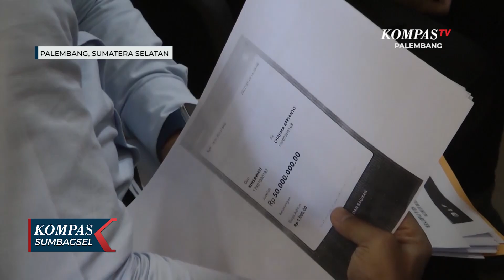Pinjaman Tak Dikembalikan, Rekan Bisnis Dilaporkan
PALEMBANG, KOMPAS.TV - Uang pinjaman tak kunjung dikembalikan, salah seorang warga melaporkan rekan bisnisnya ke polda sumsel. Proyek yang dikerjakan terlapor adalah pembangunan kolam retensi.

Didampangi kuasa hukumnya, rinsawati, warga  surya alam, kecamatan kalidoni palembang sumatera selatan melaporkan rekan bisnisnya c-a ke polda sumsel, karena uang pinjaman yang tak dikembalikan sejak 2022 lalu.

Pelapor menerangkan, terlapor meminjam uang pribadinya sebesar 250 juta rupiah, untuk modal tambahan proyek kolam retensi yang tengah dikerjakan saat itu.

Uang tersebut ditransfer ke rekening terlapor sebanyak 3 kali. Pada pelapor, terlapor kemudian menjanjikan akan mengembalikan  uang tersebut maret 2023.

Namun hingga satu tahun lebih waktu yang dijanjikan, terlapor tak mengembalikannya.

Laporan pelapor kini dalam penganan polda sumatera selatan.